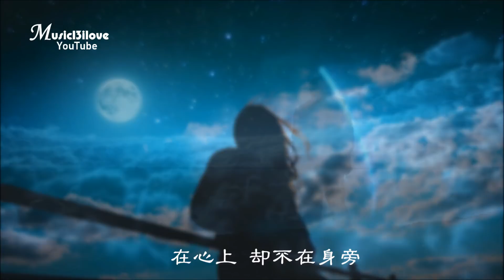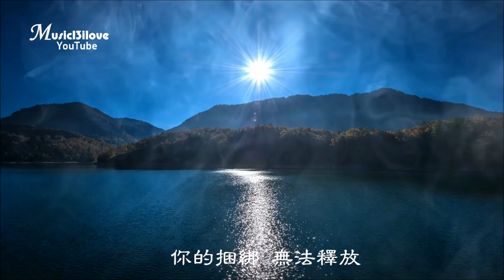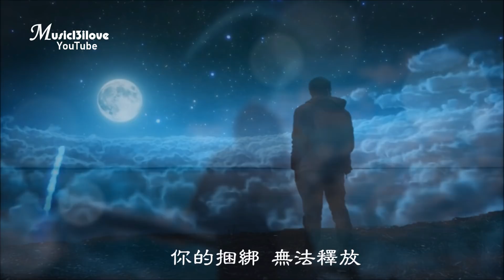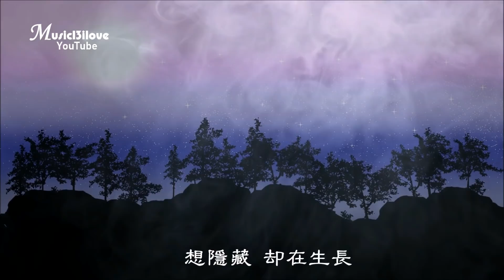🌏《白月光》張碧晨 趙天宇 • 每個人 都有一段悲傷...♥ ♪♫*•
白月光 演唱： 張碧晨 趙天宇 原唱：張信哲
作詞：李焯雄 作曲：松本俊明
白月光　心裏某個地方　那麽亮　卻那麽冰涼
每個人　都有一段悲傷　想隱藏　卻欲蓋彌彰

白月光　照天涯的兩端　在心上　卻不在身旁
擦不乾　你當時的淚光　路太長　追不回原諒

你是我　不能言說的傷　想遺忘　又忍不住回想
像流亡　一路跌跌撞撞　你的綑 綁　無法釋放

白月光　照天涯的兩端　越圓滿　越覺得孤單
擦不乾　回憶裏的淚光　路太長　怎麽補償

每個人　都有一段悲傷　想隱藏　卻在生長